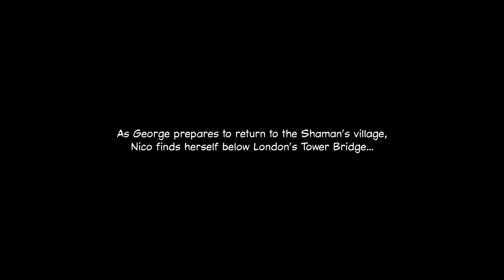Broken Sword The Smoking Mirror - 8 - The Evil God is Not a Metaphor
The villain makes it clear that he really is working on releasing an evil God, not like a metaphor for immense power or anything, just a pissed off Mayan deity. Suppose that raises the stakes a bit.